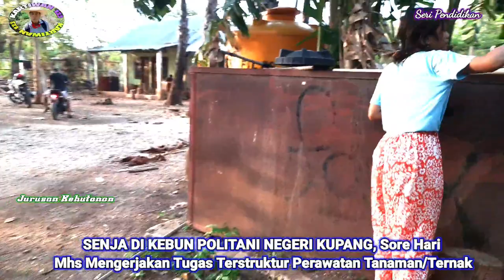SENJA DI KEBUN POLITANI NEGERI KUPANG (Aktivitas Jurusan Kehutanan, MPLK dan TPH)